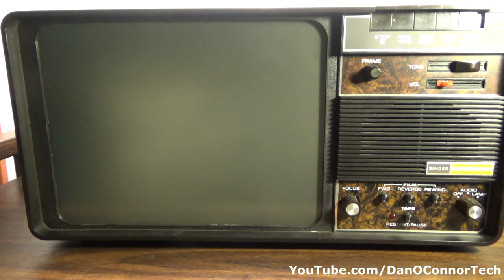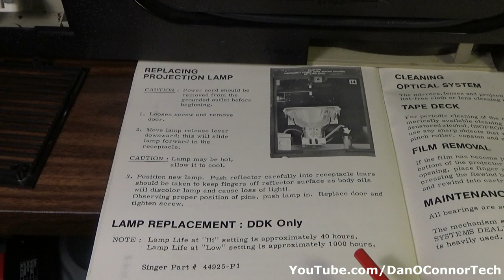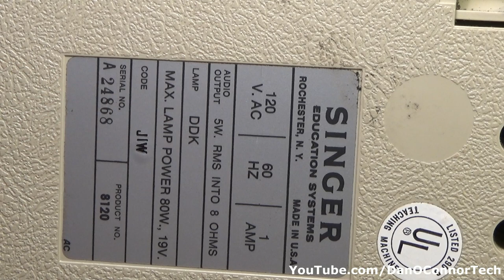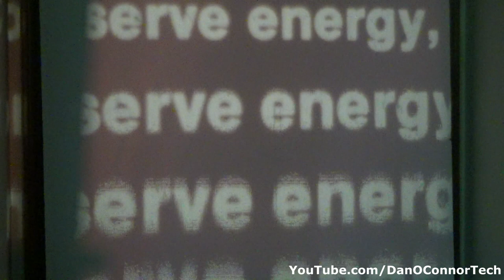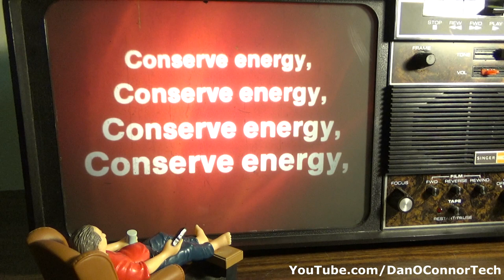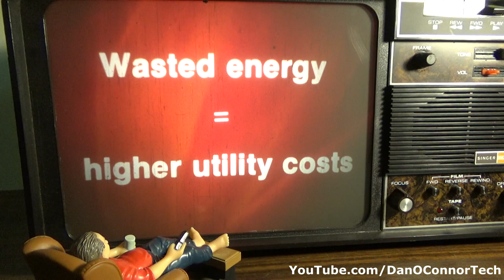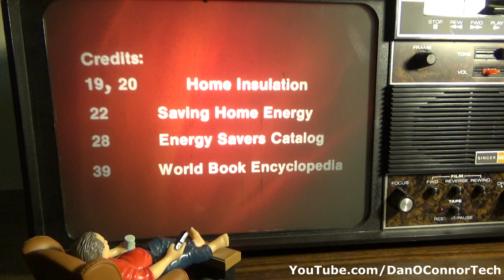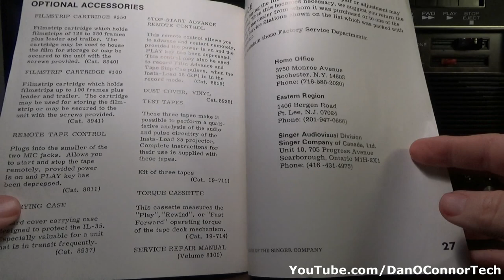1982 Singer InstaLoad Filmstrip Viewer (Revisited)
I originally made a 3 minute video about this machine in 2012. This viewer plays rolls of 35mm filmstrips in conjunction with cassette tapes that have an inaudible advance tone on them. You can watch the presentation on the front screen or project it out the side. My side projector doesn't work well and I look inside the machine to see what's wrong.

Chapters
0:00 Introduction
0:53 Viewer Tour
6:35 Example of the problem
7:47 Inside mechanicals
10:08: Watch a filmstrip
14:26 Instructions
16:12 Final thoughts